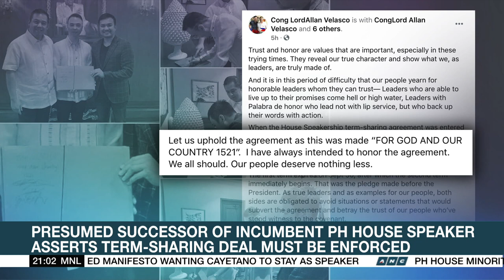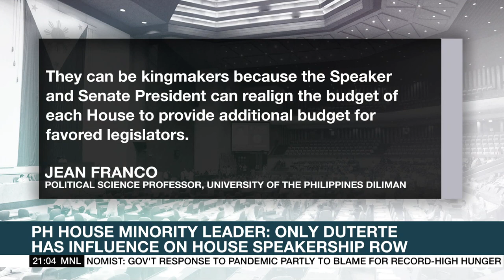Velasco asserts House Speakership term-sharing deal must be enforced | ANC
Congressman Lord Allan Velasco appeals to incumbent House Speaker Alan Peter Cayetano to honor the term-sharing agreement brokered by President Rodrigo Duterte last year.